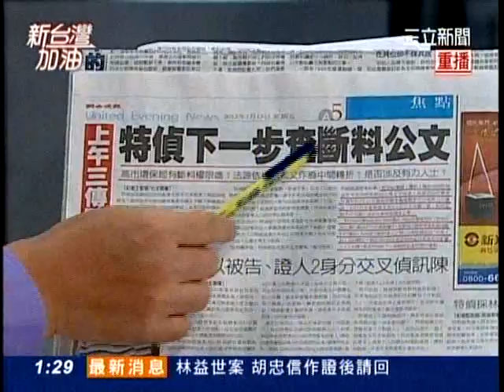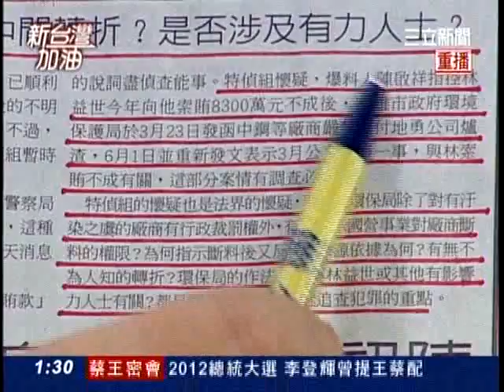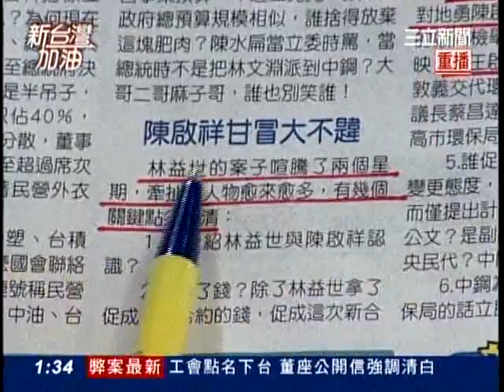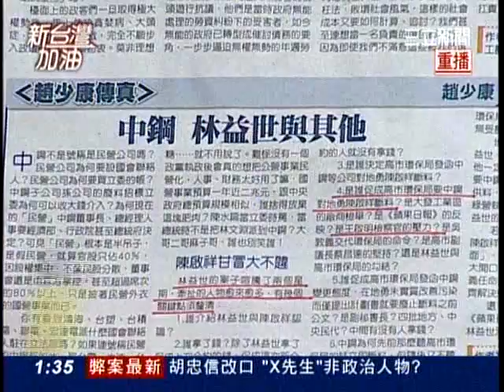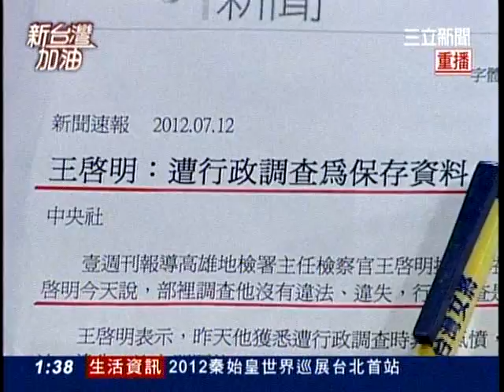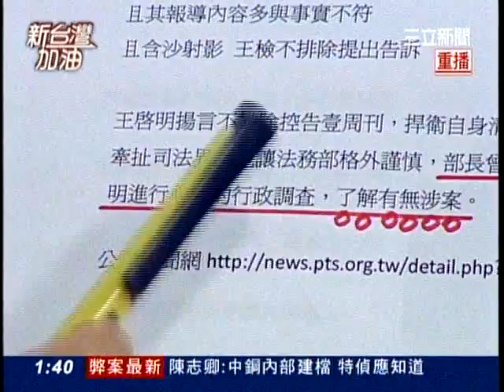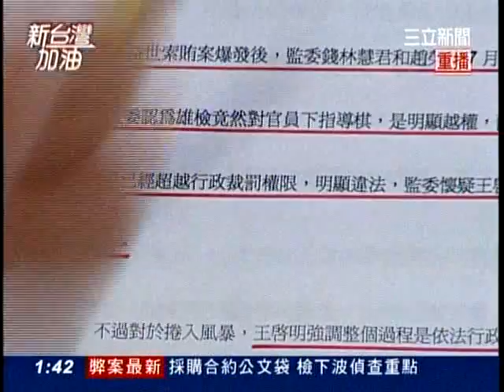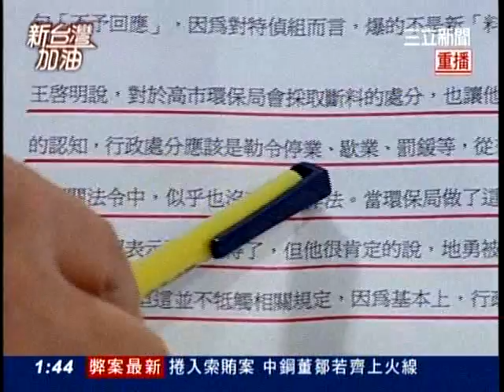20120713新台灣加油part2